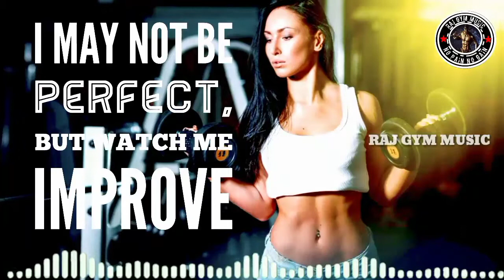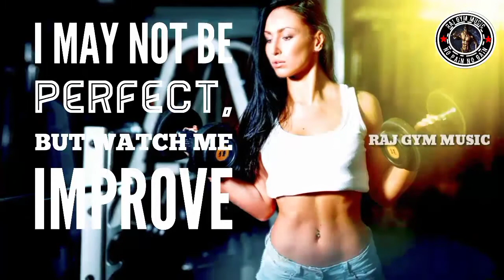Gym Trap Hip Pop | Workout Music Mix Motivated Music